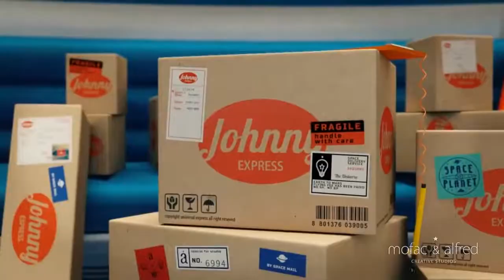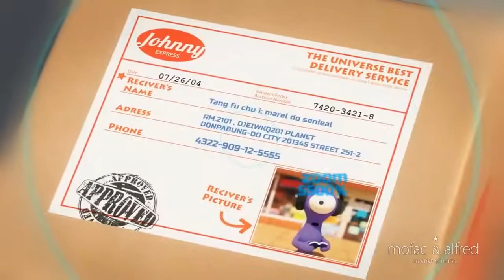CGI Animated Short Film | Johnny Express | CGI Portal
It's 2150
There are all sorts of Aliens living throughout space.
Johnny is a Space Delivery Man who travels to different planets to deliver packages.
Johnny is lazy and his only desire is to sleep in his autopilot spaceship.
when the spaceship arrives at the destination, all he has to do is simply deliver the box.
However, it never goes as planned. Johnny encounters strange and bizarre planets
and always seems to cause trouble on his delivery route.

Will he be able to finish his mission without trouble?